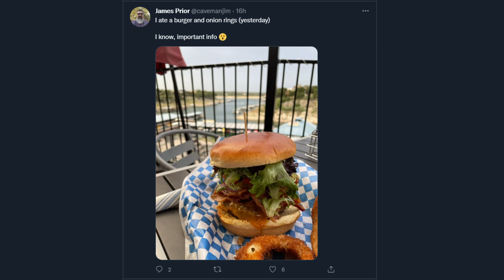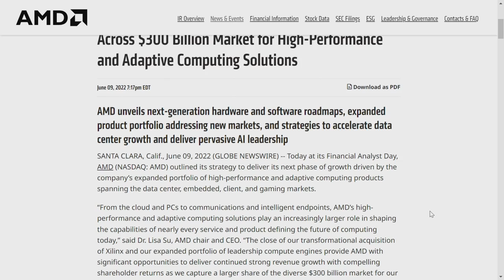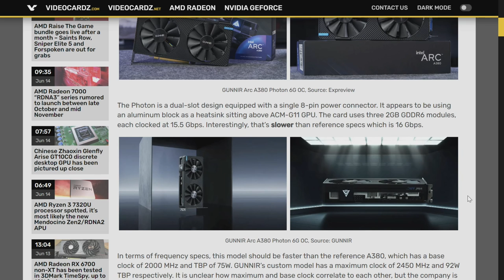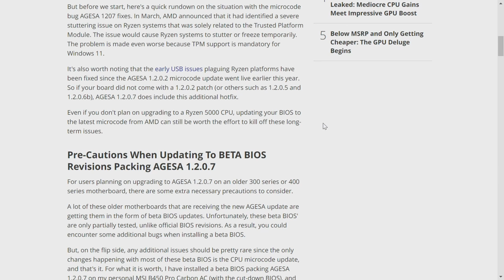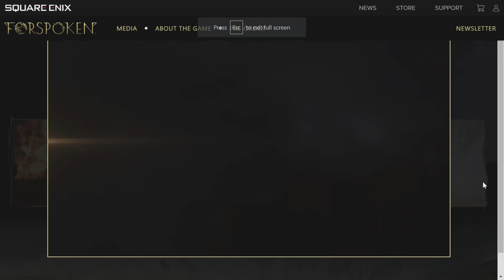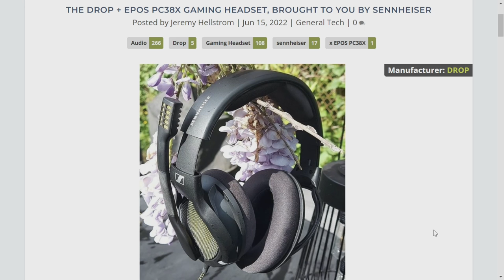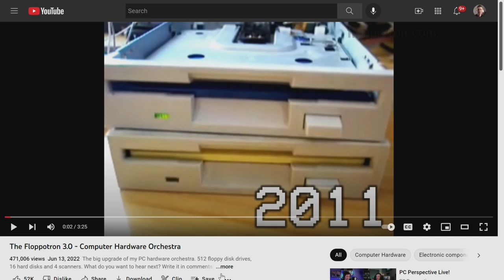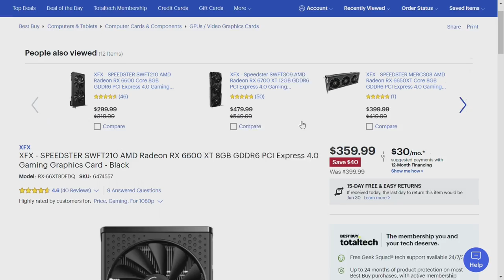PC Perspective Podcast 681: AMD RDNA 3 Chiplets, Zen 4 IPC, Intel 4 Process, DROP+EPOS PC38X Headset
Join us as we attempt to catch up on another busy week - with discussion of AMD's move to chiplet architecture with the upcoming RDNA 3 GPUs, more from AMD's Financial Analyst Day (including Zen 4 IPC), Intel's "4" process node, the end of Internet Explorer, and so much more...

Timestamps:
00:00 Intro
01:04 Burger of the Week
02:28 RDNA 3 Chiplets
09:04 AMD Tech and Product Updates
13:39 A Retail Intel Arc GPU??!!
16:23 Intel 4 Process Detailed
19:49 Podcast Sponsor: Linkedin Jobs
20:57 More AGESA Excitement
22:12 RIP IE
24:24 Is a cat simulator what the world needs now?
26:29 Fallout 5 is coming (eventually)
28:36 AMD Raise the Game games
30:49 Sammy cheating TV benchmarks
33:01 Apple chases Pacman
35:37 Podcast Sponsor: Kolide
37:02 Jeremy reviews DROP + EPOS PC38X headset
45:21 Picks of the Week
51:49 Outro